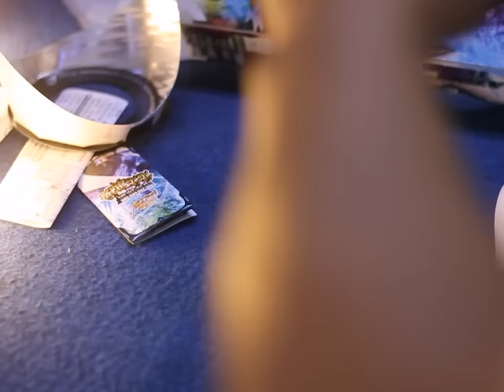YOYO KIM LOẠI 1A THẦN HỔ ABO.YY676103R (cấp 6)